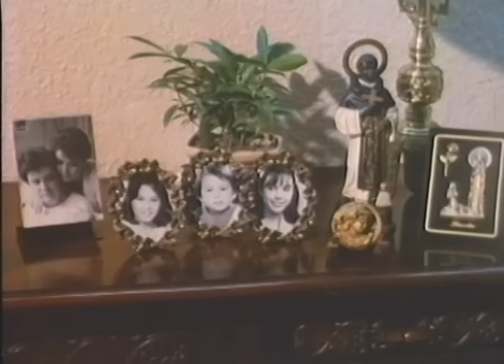ASAWA KO HUWAG MONG AGAWIN: Vilma Santos, Eddie Guitierrez & Gabby Concepcion | Full Movie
Movie Released Date:
1987

Movie Genre:
Drama

Movie Director:
Emmanuel H. Borlaza

Movie Cast:
Vilma Santos (Cathy Santillan), Amalia Fuentes (Dr. Alice Paredes), Eddie Gutierrez (Bert Paredes), Gabby Concepcion (Mike Ledesma), Gretchen Barretto (Agnes), Sheryl Cruz (Maritess)